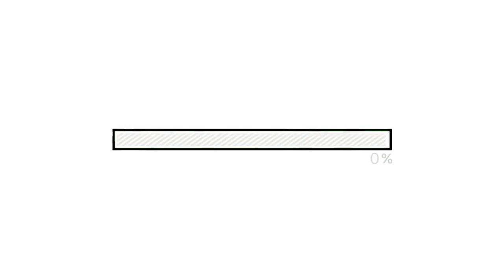Repurpose-IT.org | Wiwa | I. E. Zharneka | Coordinator Jose Crespo